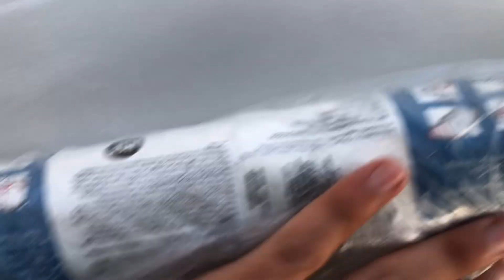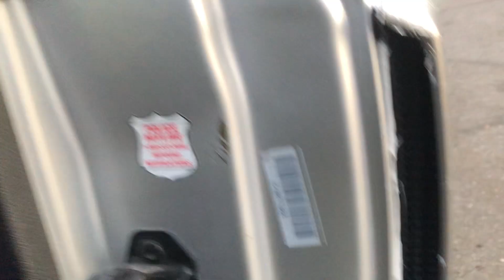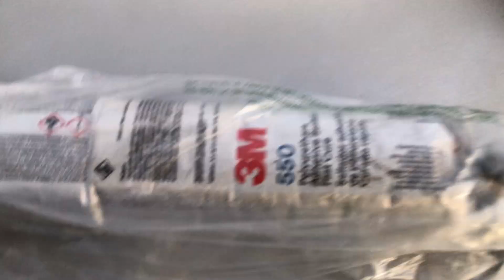Instalación de Side Scoops laterales Mustang S197 2014 Proyecto need for speed / Ottoshelby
Instalación de vistas laterales Mustang 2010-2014